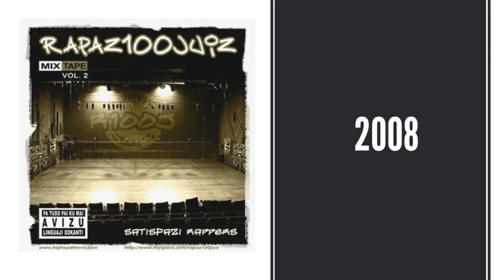Rapaz 100 Juiz - stado multifacitado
Satisfazi rappers